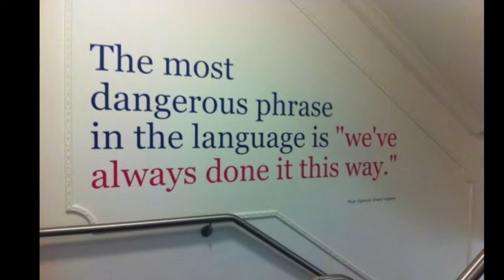Blended Learning At WBMS 1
This video is about Blended Learning At WBMS 1